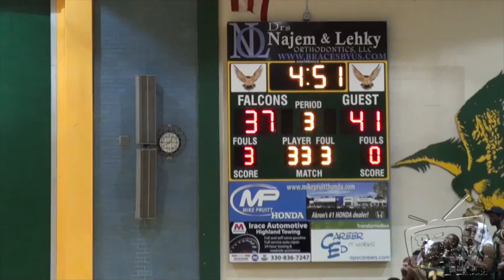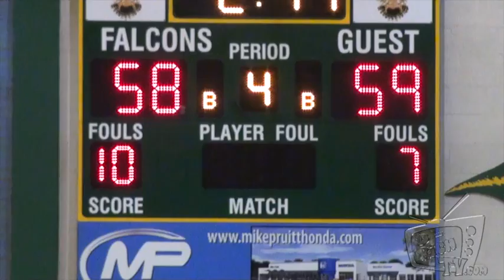Akron Buchtel vs Akron Firestone Basketball: Akron City Championship